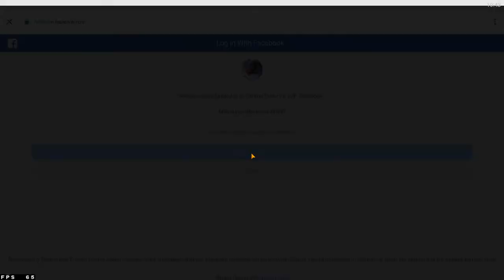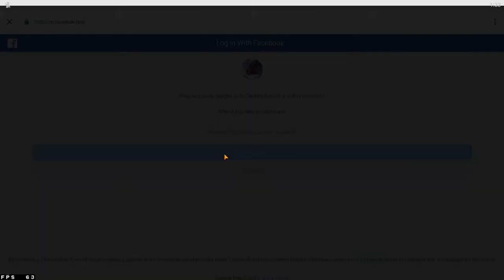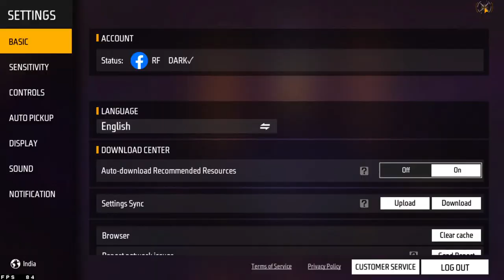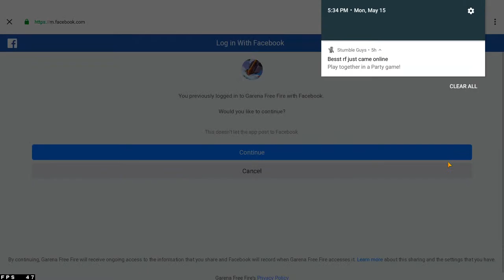RF DARK is on LIVE | Free Fire Tamil | Redforce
Welcome to RED FORCE GAMING💘
~Keep Supporting🤗
My Free Fire info🎮
•Free Fire id- RFㅤDARK
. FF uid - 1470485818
Live streaming info🔴
Software - OBS Studio
Device Info 💻
GPU: NVIDIA GeForce GTX 1650 Ti
Device: ASUS ROG STRIX G15
CPU: Intel(R) Core(TM) i7-10750H CPU
Memory: 16 GB RAM (15.79 GB RAM usable)
Current resolution: 1920 x 1080, 144Hz
Operating system: WINDOWS 11
Follow these rules🤗
*No Racism
*No Swearing or Bad Comments
*No Bullying &Harrasment
*Respect everyone
*Be kind with everyone